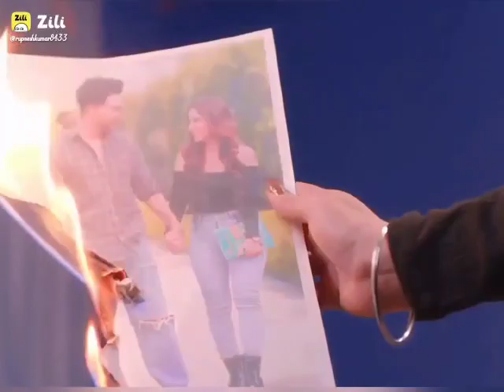𝑧𝑎𝑘ℎ𝑚𝑖 𝑙𝑜𝑣𝑒 𝑠𝑡𝑢𝑡𝑎𝑠 𝑖 𝑙𝑜𝑣𝑒 𝑡𝑜 𝑗𝑎𝑛𝑢𝑑𝑦